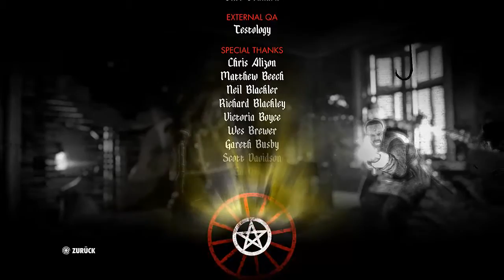Gameplay Review - Zombie Army Trilogy - Bewertung (PS4)